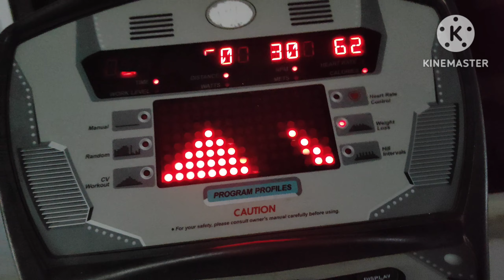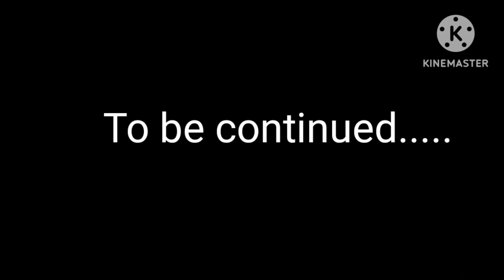Dandiya jaana cancel hogaya